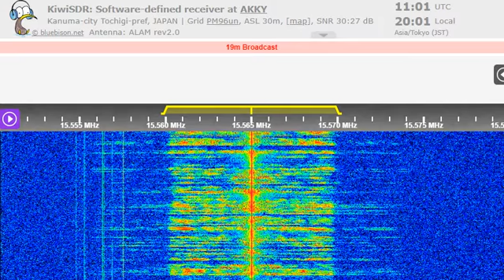30 07 2022 Reach Beyond Australia in Japanese to Japan 1100 on 15565 Kununurra